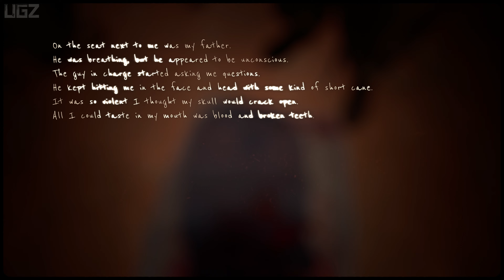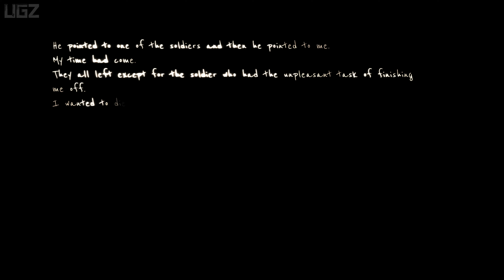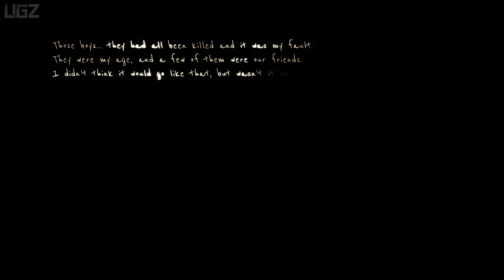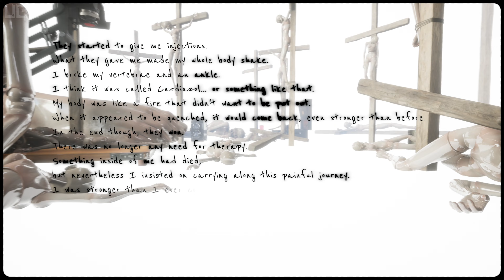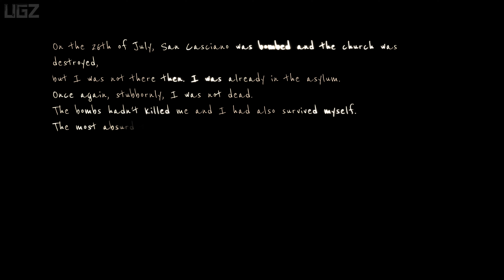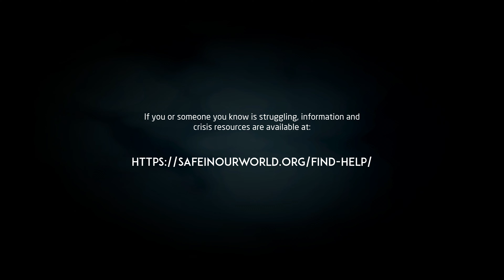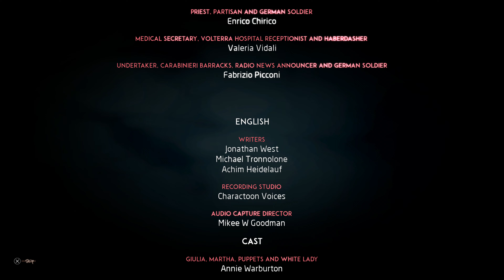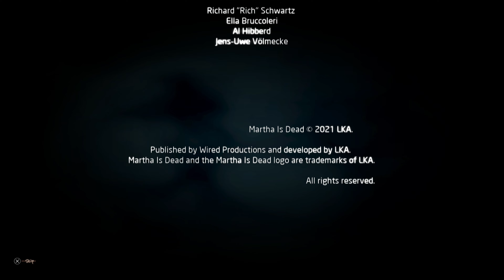Martha Is Dead - PS5 ENDING Walkthrough Part 6 (Psychological Thriller Game)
In this Video we are playing a Psychological Horror Game Called Martha Is Dead on PS5 in 4K. Special thanks to Developer For the Key. This IS Gameplay walkthtrough Part 6 Ending in 4K.

PC Specs:
CPU: AMD Ryzen 5950X
Motherboard: Asus Tuf Gaming X570-Pro (Wifi)
Memory: Corsair Vengeance LPX Black 16GB DDR4
SSD: Samsung SSD 980 EVO NVMe M.2 (500GB)
Graphics card: MSI RTX 3080 Ventus
Operating System: Windows 10
Monitor: LG 4K